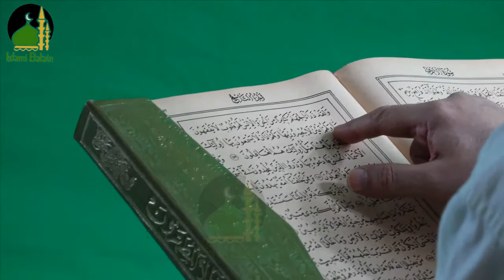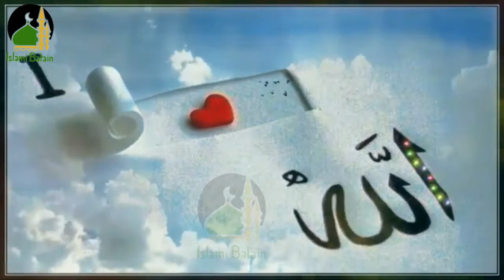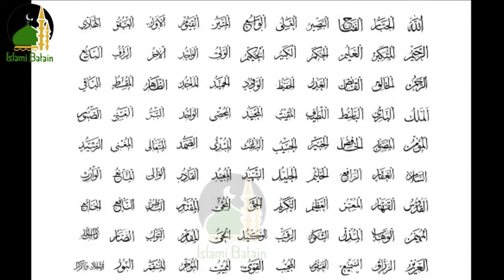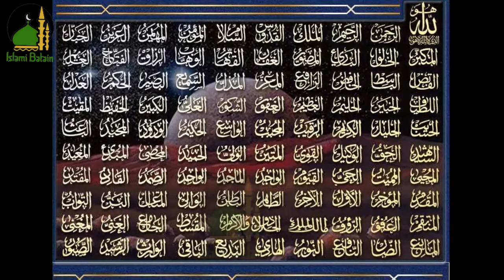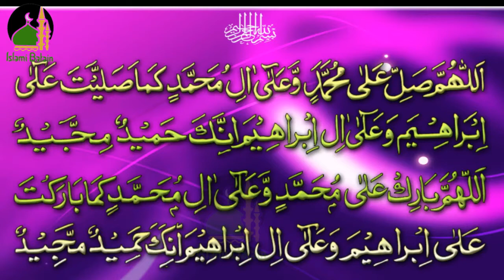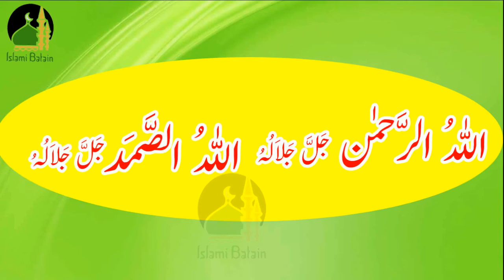An Kalmat Ko Parhne Ka Mamool Bana Lain | Sirf 2 Maint Ke Amal Se Aap Ki Kismat Badal Jaigi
Assalam-o-Alaikum!
Aj hum apko An Kalmat Ko Parhne Ka Mamool Bana Lain Sirf 2 Maint Ke Amal Se Aap Ki Kismat Badal Jaigi ke barey main aap ko batain ge

Shukriyaaa...!